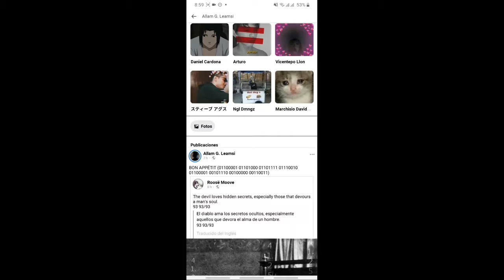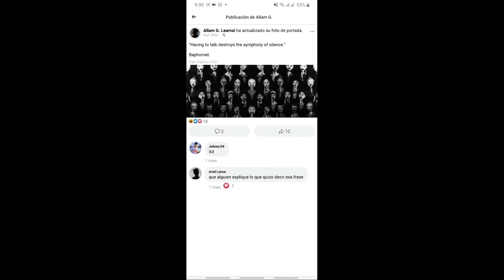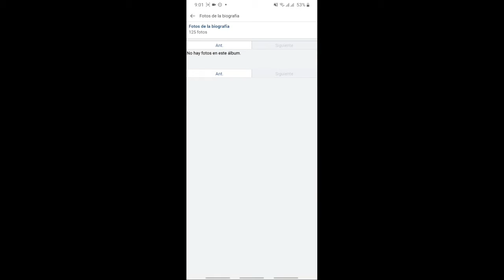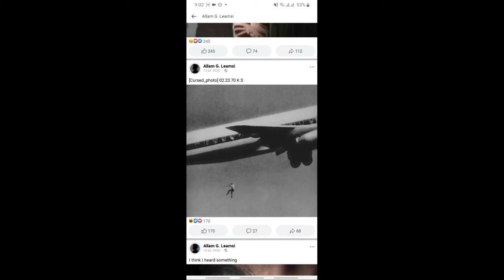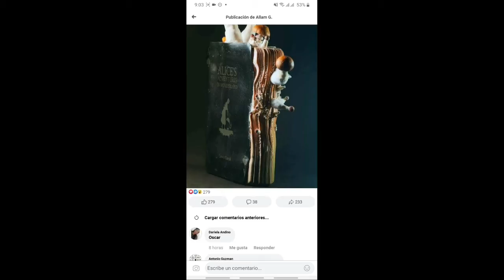PERFIL RARO DE FACEBOOK 😨